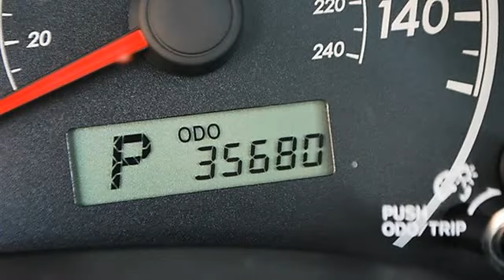2009 Toyota Corolla - Classic Dealer Group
For Sale: 2009 Toyota Corolla
VIN: 1NXBU40E29Z076031
Engine: Gas I4 1.8L/110
Drivetrain: FWD
Transmission: Automatic
Mileage: 35,679
Color: Barcelona Red Metallic (exterior) Black (interior)